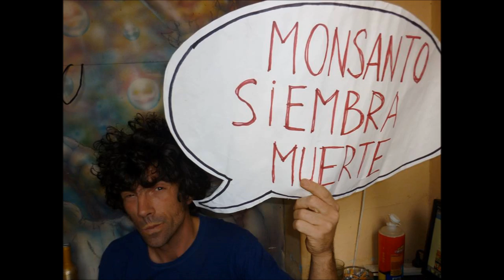Radio Revolucion : Buscando la felicidad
Tema que compuse como hace 8 años y que grabamos con Radio Revolucion en Antenna Studios en Cristal Palace,South London.Las fotos son de la banda con diferentes formaciones desde aquella epoca , mas algunas de el viaje a Gambia construyendo una escuela con mi hermano el Farid de el Prat de Barna y de estos casi tres años que llevo mochileando por esta sagrada tierra ,Abya Yala ( Sur America ).Abrazos a todos los que me encontrado en el camino.Gora gu ta gutarrak!